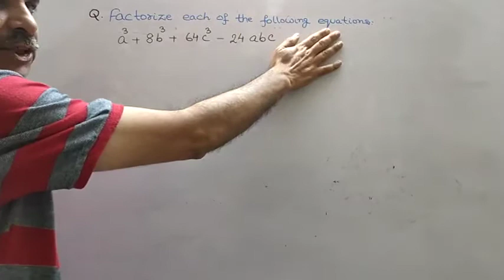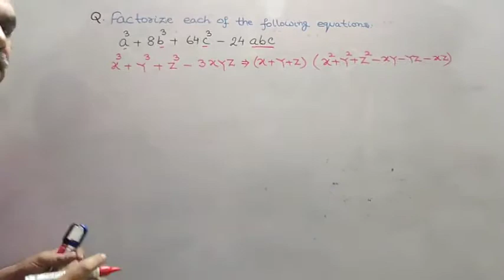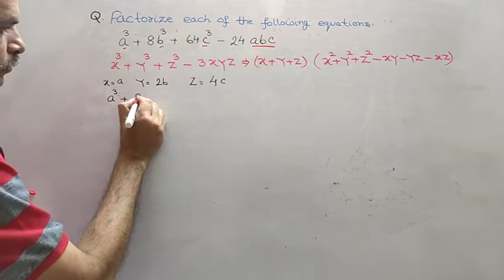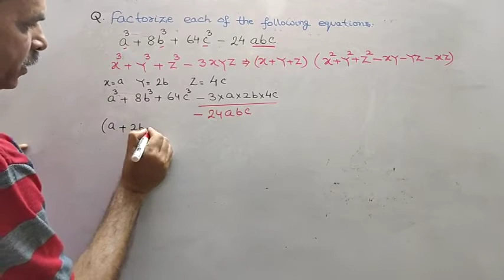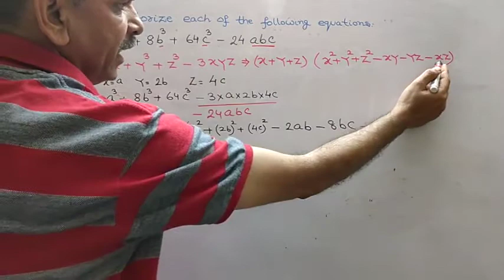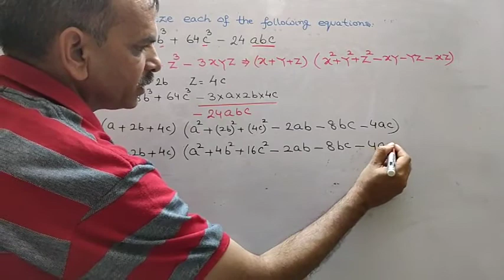Find the value a^3 + 8b^3 + 64c^3 − 24abc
RD SHARMA CLASS 9 CH 5 FACTORIZATION (EX 5.4 Q 1)